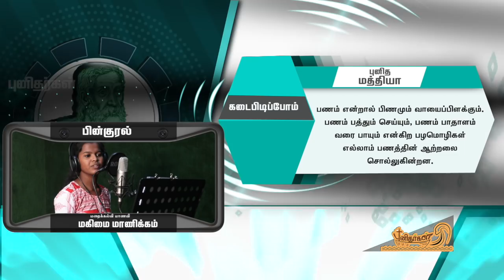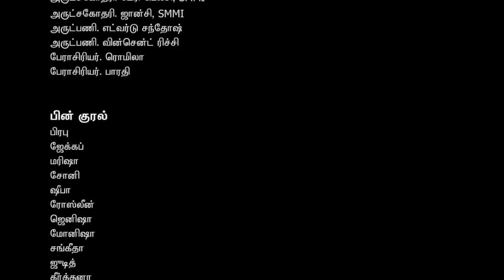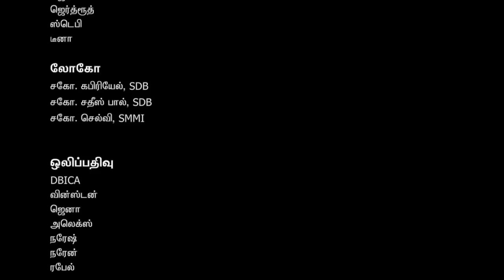St. Matthias/புனித மத்தியா/May 14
Money has never made man happy ,we cannot serve both for money and God. This saints life teaches us that we should not go behind the worldly riches.
கடவுளுக்கும் செல்வத்துக்கும் நம்மால் பணி செய்ய இயலாது என்பதை இன்றைய புனிதரின் வாழ்வு நமக்கு கற்றுத்தருகின்றது.